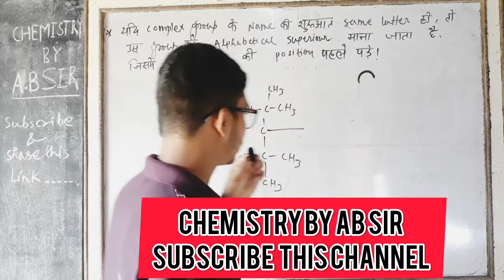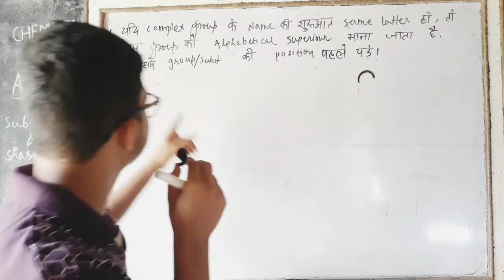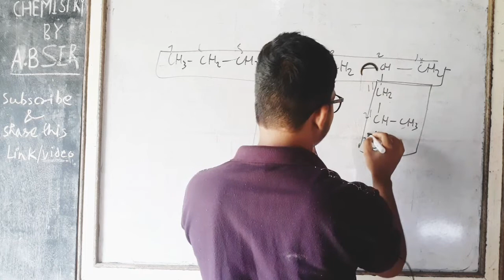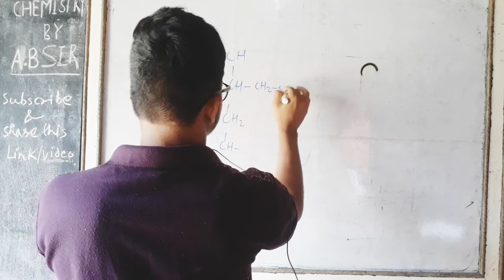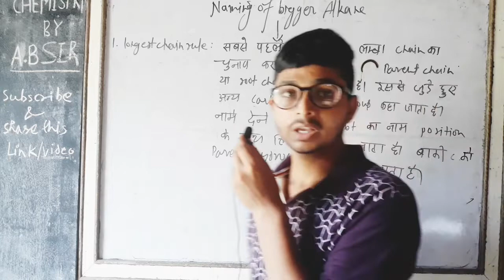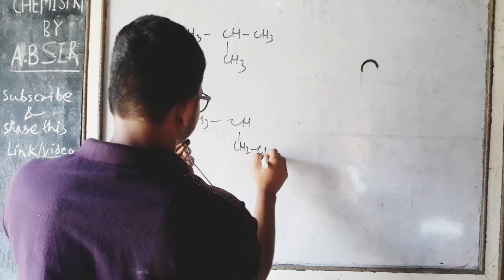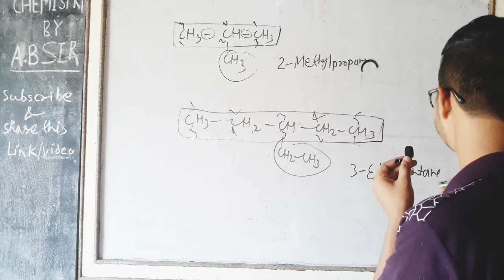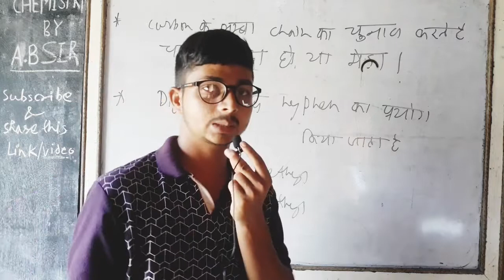Lecture-15 IUPAC NAME OF BIGGER ALKANE part-1 11th/12th /IIT-JEE /NEET organic chemistry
Chemistry by ab sir
# Iupac name of alkane
Is video me do jagaho pe longest continuous chain
Chain ka chunaw wrong hua hai ok